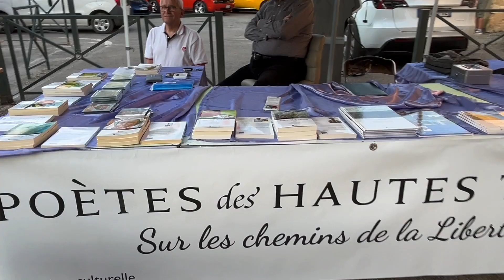Le livre sur la place 2024